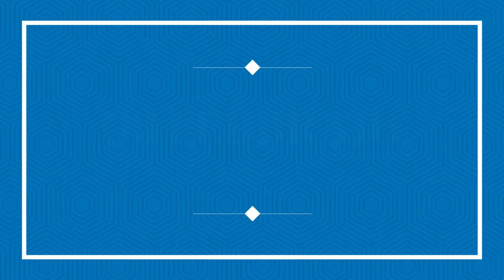La Storia di San Biagio Vescovo e martire - 03 Febbraio 2024